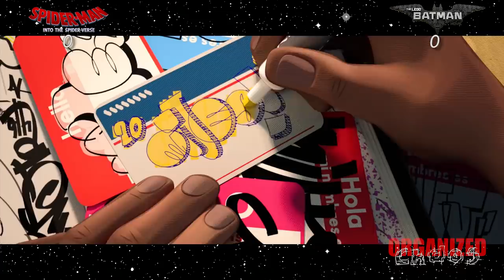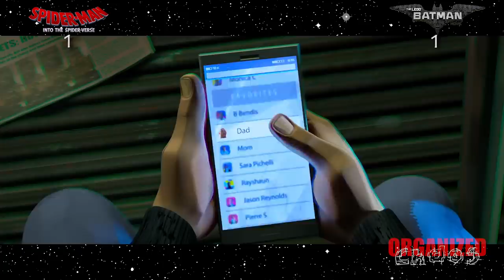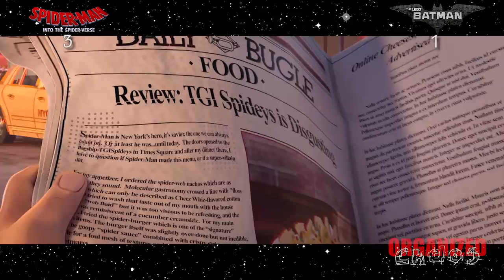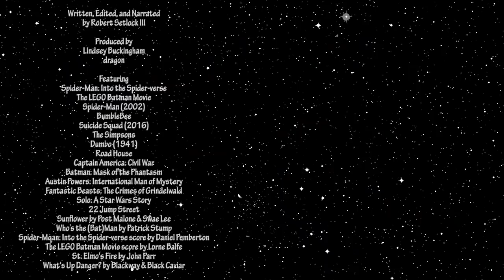The LEGO Batman Movie vs. Spider-Man: Into the Spider-Verse - Marvel vs. DC At the Movies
Continuities collide as these heroes face their greatest enemies... themselves. It's Spider-Man: Into the Spider-Verse versus The LEGO Batman Movie.

Directed by: Bob Persichetti, Peter Ramsey, & Rodney Rothman.
Written by: Phil Lord & Rodney Rothman, Peter David (comic characters created by), Steve Ditko (comic characters created by), David Hine (comic characters created by), Stan Lee (comic characters created by), Brian Michael Bendis (comic characters created by), Dan Slott (creator "Spider-Verse"), Meghan Malloy (Story Consultant), Jason Latour (comic characters created by), Rick Leonardi (comic characters created by), Fabrice Sapolsky (comic characters created by), Carmine Di Giandomenico (comic characters created by), Tom DeFalco (comic characters created by), Mark Bagley (comic characters created by), Sara Pichelli (comic characters created by), & Robbi Rodriguez (comic characters created by).
Produced by: Will Allegra, Avi Arad, Lisa Bechard, Brian Michael Bendis, Theresa Bentz, Christian Hejnal, Stan Lee, Phil Lord, Christopher Miller, Amy Pascal, & Christina Steinberg.
Starring: Shameik Moore, Jake Johnson, Hailee Steinfeld, Mahershala Ali, Brian Tyree Henry, Lily Tomlin, Luna Lauren Velez, Zoë Kravitz, John Mulaney, Kimiko Glenn, Nicolas Cage, Kathryn Hahn, Liev Schreiber, & Chris Pine.

The Lego Batman Movie (2017).
Directed by: Chris McKay.
Written by: Seth Grahame-Smith and Chris McKenna (screenplay by) & Erik Sommers (screenplay by) and Jared Stern (screenplay by) & John Whittington (screenplay by), Bob Kane (Batman created by) & Bill Finger (Batman created by).
Produced by: Will Allegra, Matthew Ashton, Jon Burton, Ryan Halprin, Ryan Harris, Roy Lee, Brad Lewis, Dan Lin, Phil Lord, Brian Lynch, Benjamin Melniker, John Powers Middleton, Christopher Miller, Steven Mnuchin, Amber Naismith, Zareh Nalbandian, Samantha Nisenboim, Andrea McCarthy Paul, Michael E. Uslan, & Jill Wilfert.
Starring: Will Arnett, Michael Cera, Rosario Dawson, Ralph Fiennes, Siri, Zach Galifianakis, Jenny Slate, Jason Mantzoukas, Conan O'Brien, Doug Benson, Billy Dee Williams, Zoë Kravitz, Kate Micucci, Riki Lindhome, Eddie Izzard, Seth Green, Jemaine Clement, Ellie Kemper, Channing Tatum, Jonah Hill, Adam Devine, Hector Elizondo, & Mariah Carey.